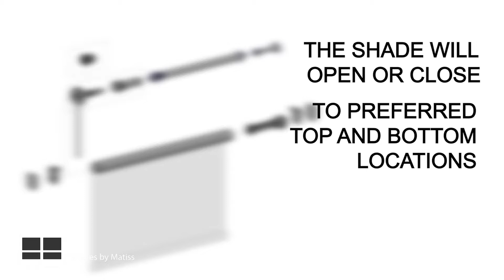Introducing the Aero roller shade system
The system by Rollease Acmeda